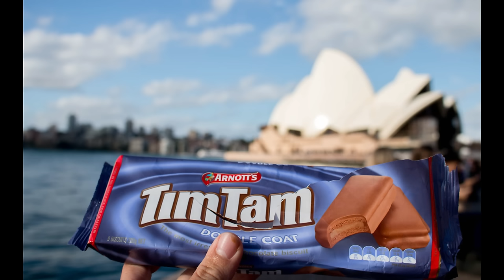How Australia Became a Chill Paradise (and Why It’s Changing)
In this captivating video, we explore how Australia transformed into a chill paradise, highlighting the serene beauty of its cities like Sydney and Brisbane. Discover the hidden gems of Brisbane through urbex photography and offbeat adventures that reveal the city's secrets and unique charm. We'll share travel insights that showcase the best of Brisbane explored, from stunning landscapes to vibrant urban life.

Join us on a journey as we delve into the factors that contributed to Australia's laid-back lifestyle and discuss why this tranquil paradise is undergoing changes. Using stunning visuals and the creative capabilities of Wondershare Filmora, we will take you on an immersive experience that combines travel photography with deep insights into Australian culture.

Whether you're planning a trip to Brisbane or simply curious about the changes in Sydney and beyond, this video offers an in-depth look at what makes Australia so special and what the future may hold. Don't miss out on these fascinating insights into the evolving chill paradise that is Australia!